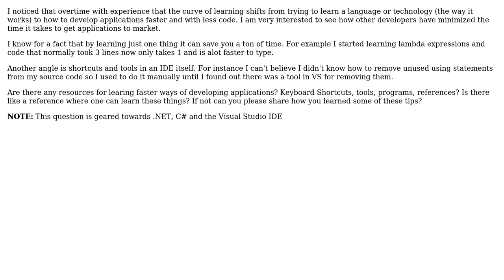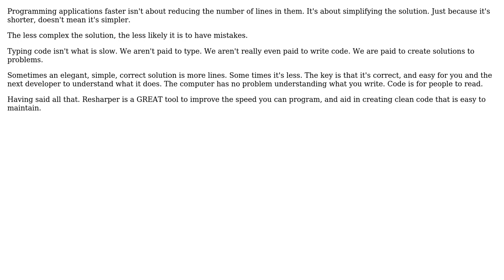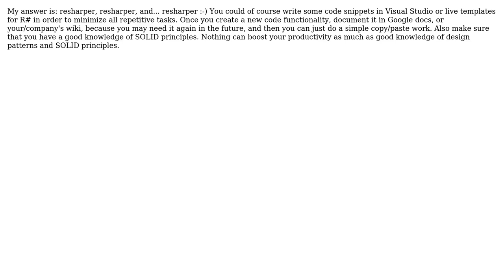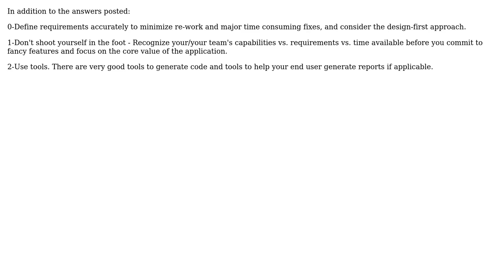Software Engineering: What are ways I can speed of development time when building applications?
With thanks & praise to God, and with thanks to the many people who have made this project possible! | Content (except music & images) licensed under CC BY-SA | Music | Images & others | With thanks to user yannis user sljaker user radarbob user Peter Torok user NoChance user FrustratedWithFormsDesigner user Edward user CaffGeek and the Stack Exchange Network Trademarks are property of their respective owners. You are responsible for your own actions.